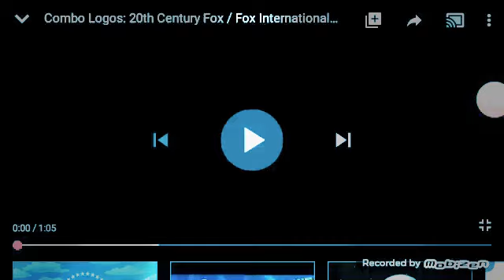20Th Century Fox 75 Years-Fox International Productions-Paramount Pictures (2010)